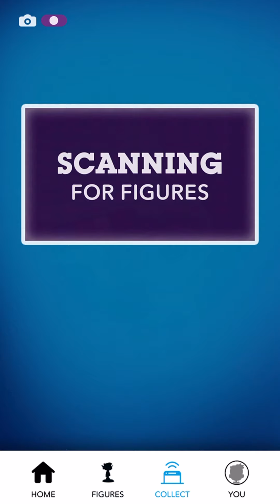Cartoon Network app I am so bad at the game